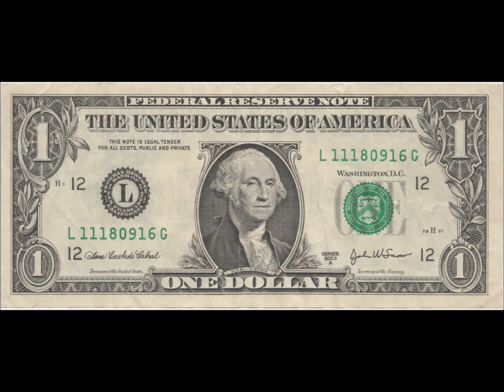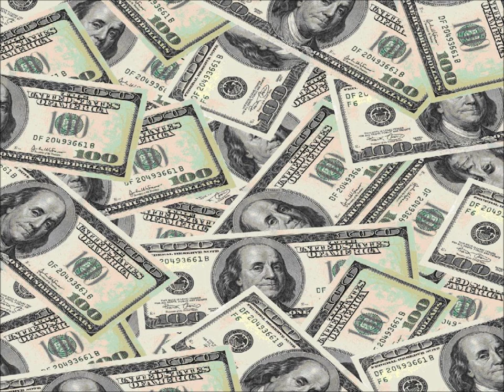Decendiente guerrillero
Juan Cuzcatlan, El Chema, Galeano, HJ